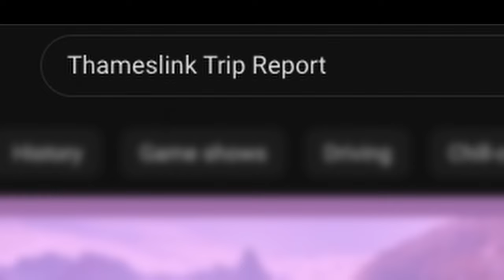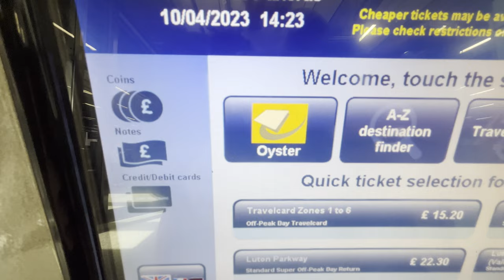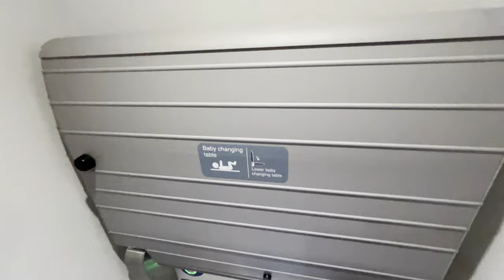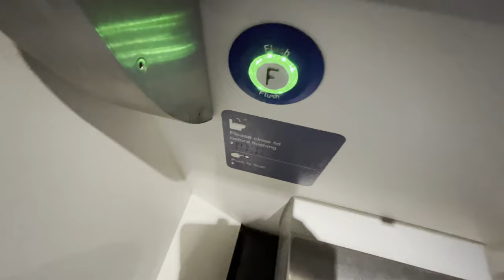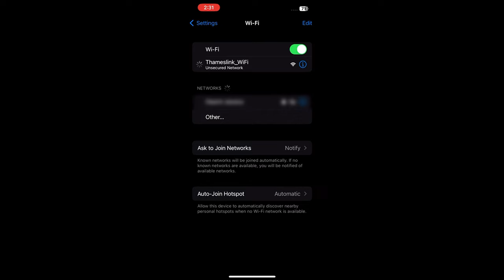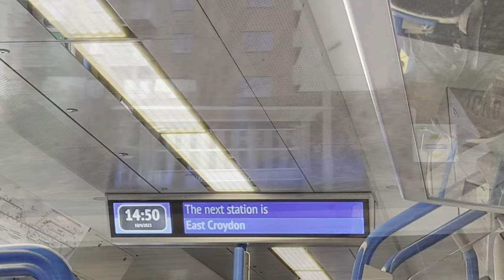AS BAD AS THEY SAY? London to East Croydon on Thameslink's dreaded "ironing board seats" ! The 4905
Trip Info
Date Of Travel:  APR. 2023
Ticket price: Via Oyster Card
Destination: East Croydon
Equipment:  iPhone 14
Editor: Da Vinci Resolve 18